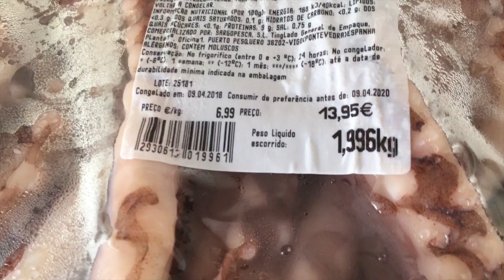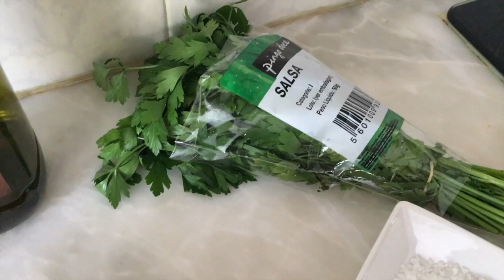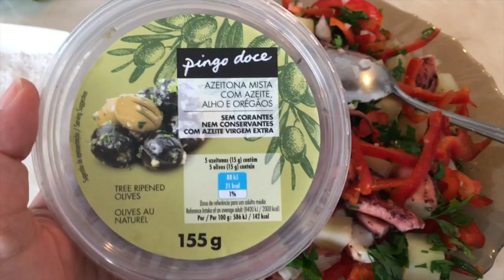RECEITA PORTUGUESA - SALADA DE POTA COM BATATA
INGREDIENTES:

1 KG DE POTA
1 PIMENTAO VERMELHO
1 CEBOLA ROXA
SAL E PIMENTA A GOSTO
4 BATATAS GRANDES
AZEITE
SALSA
TRÊS FOLHAS DE LOURO

Beijinhos ♥ ♥ ♥ ♥